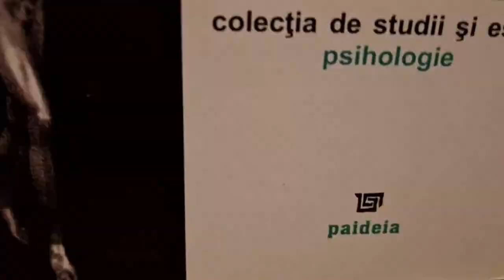Fenomenologia nebuniei/Fenomenologia trupului